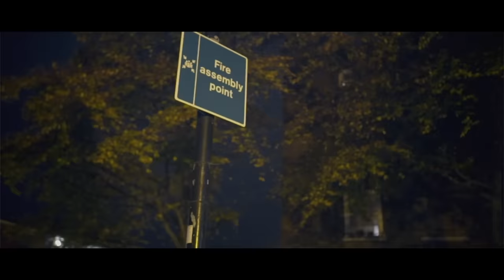Kay-O - Been On Road (Music Video)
Prod. Mobz x CTP